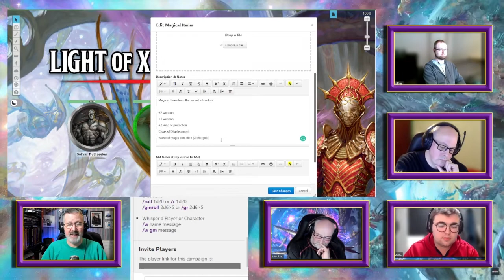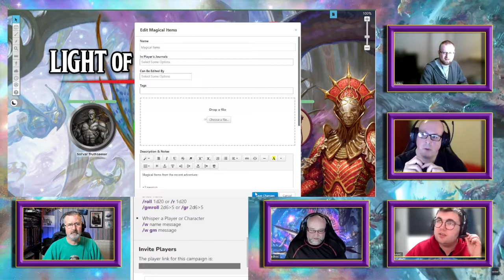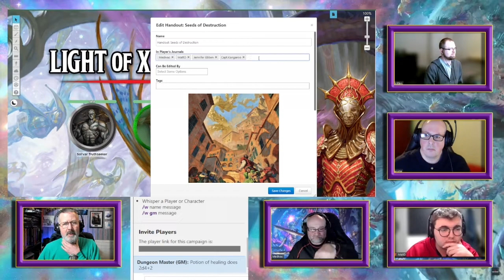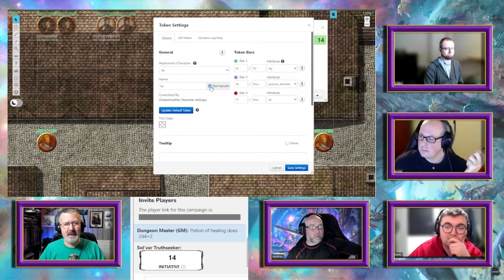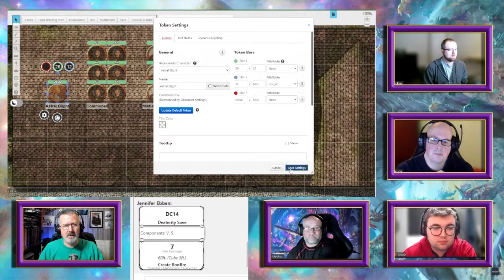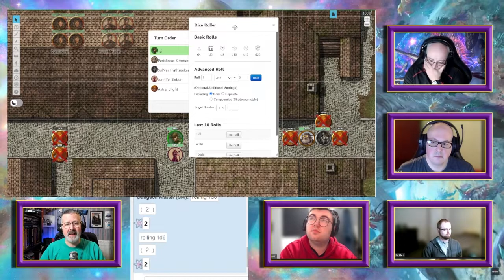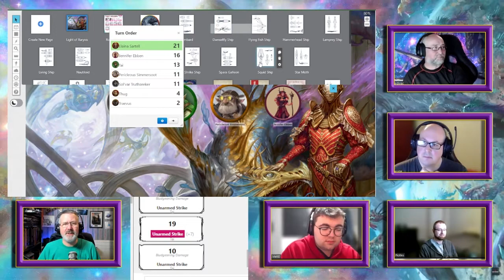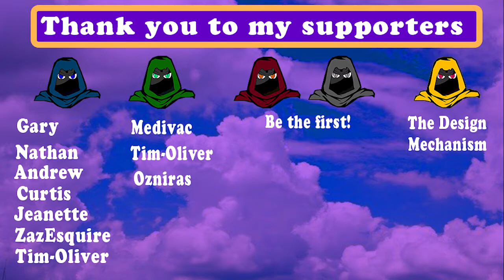SpellJammer Actual Play - Light of Xaryxis #1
**SPOILER ALERT** If you are planning on playing this module, please do not watch this video!

Welcome to our play-through of the SpellJammer module Light of Xaryxis. In this episode, the group divide up the recently gain treasure before trying to save the town from a devastating attack!

There is fire, martial arts, great axe swinging and sneaky attacks!

00:00:00 Start of the Session
00:01:33 Player and Character introduction
00:12:33 Dividing up the treasure from the last adventure
00:22:19 The start of the adventure
01:10:35 Erupting Vines! - take cover!
01:19:35 At the docks!
02:39:25 Up, up and away!

🦒Comment: ➡➡ Which class would you play?